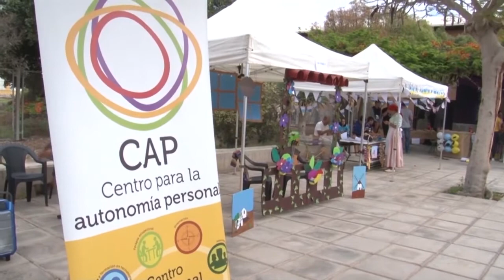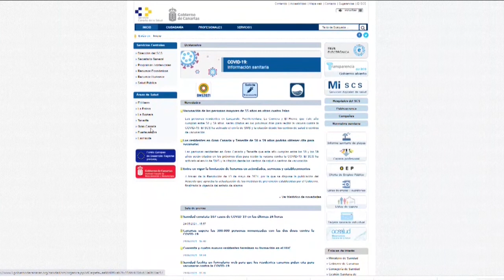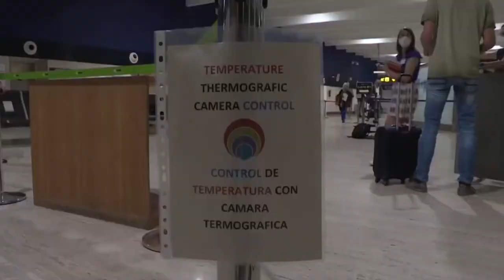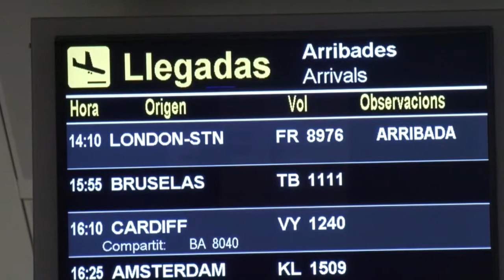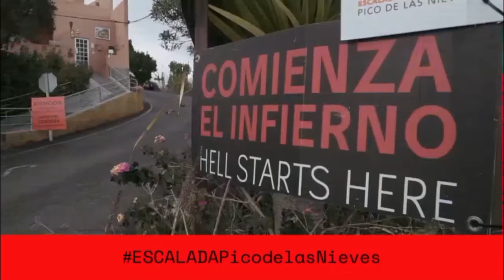AVANCE INFORMATIVO MOGAN MARTES 25 DE MAYO 2021